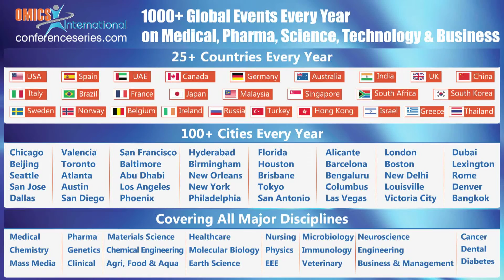Arfa Moshiri| Shahid Beheshti University of Medical Sciences| Iran | Vaccines 2014 | OMICS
Title: Adjuvant properties of outer-membrane-vesicle in Hepatitis B surface based vaccine.
4th International Conference on Vaccines & Vaccination

Abstract

Objective: The outer membrane vesicle of Neisseria meningitidis serogroup B (OMV) is among the more studied components with microbial origin, which could be applied as an adjuvant. In the present study, OMV of N. meningitidis serogroup B was applied as an adjuvant co-administrated with the HBs Ag to evaluate the efficiency of this immunization strategy for the promotion of efficient humoral/cellular responses against Hepatitis B virus.
Methods: OMVs were prepared as previously described (Siadat et al., 2005). In brief, N. meningitidis serogroup B strain (CSBPI, G-245) was grown under controlled submerge cultural condition in a fermentor containing modified Frantz medium. The outer membrane vesicles (OMVs) were extracted in Tris-HCl buffer, containing EDTA and deoxycholate. Purification of the OMVs was done by sequential centrifugation at 20,000 followed by ultracentrifugation at 125,000. Purified recombinant Hepatitis B surface antigen (HBsAg) was prepared from the production and research complex of Pasteur Institute of Iran (Karaj ,Iran). Four animal groups were immunized by intranasal inoculation with HBs, HBs+OMV mixture, HBs+complete/incomplete Freund's adjuvant (C/IFA) and OMV. Two booster immunizations carried out three and six weeks after the first immunization. Indirect enzyme-linked immunosorbent assay (ELISA) was applied to assess total and subtype antibody responses against HBsAg.
Results & Conclusion: Analysis of anti-HBsAg responses elicited in immunized BALB/c mice following different immunization regimens indicated OMV+HBsAg as an immunopotent combination which significantly induced anti-HBsAg IgG with IgG2a dominancy. In accordance to previous study, evaluation of humoral responses following the immunization with HBsAg, HBsAg+C/IFA and HBsAg+OMV indicated the potency of HBsAg vaccine in all the administrated formulations to efficiently induce humoral responses against HBsAg. Although the highest level of antibodies was raised in HBsAg +C/IFA injected animals, however, the promoted response in HBsAg +OMV immunized group was comparable with HBsAg +C/IFA, indicating the capability of HBsAg +OMV immunogen for humoral response induction. All of these responses are TH1 oriented with IgG2a sub-type predominance. The highest IgG2a titer has been detected in the sera of mice immunized with HBsAg +C/IFA respectively followed by HBsAg +OMV and HBsAg. Although the most augmented anti-HBs humoral responses were detected in the sera of HBsAg +C/IFA-immunized mice, however, titer of total anti-HBs antibody and raised IgG2a was significantly increased by the application of OMV adjuvant and was comparable with the HBsAg +C/IFA regimen. Considering that OMV is a human-compatible adjuvant, this finding argues in support of probable application of OMV in HBsAg -based vaccine. According to our study, HBsAg combined with OMV seem to be a promising adjuvant in vaccine development against Hepatitis B virus.